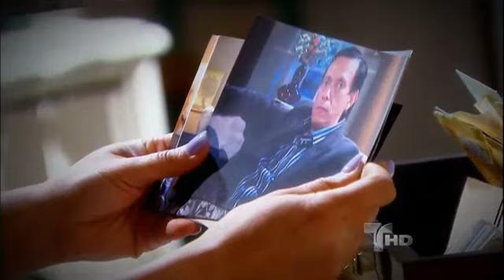Una Maid En Manhattan | Capítulo 77 [4/5] | TVTelemundo